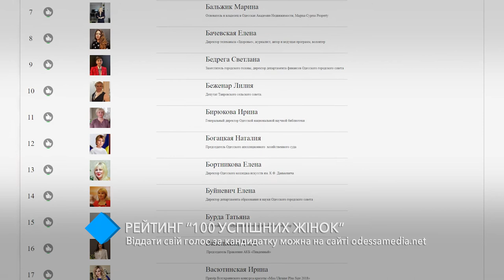Рейтинг "100 успешных женщин": отдать свой голос можно на сайте odessamedia.net